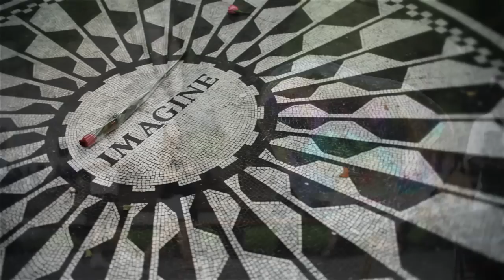hansoo and joanne kim's engagement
Kim's engagement photoshoot in Manhattan,  August of 2012 by Sun Jung Lim